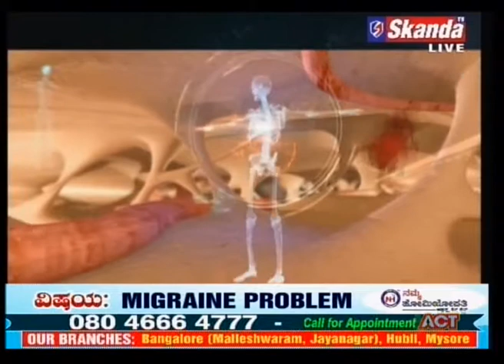Namma Homeopathy Dr Anusha Kulkarni Migraine